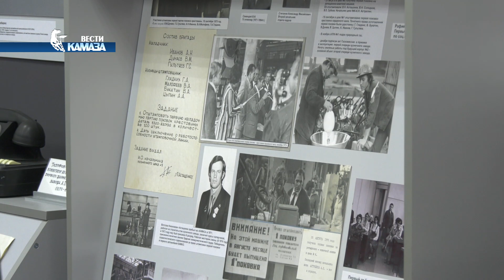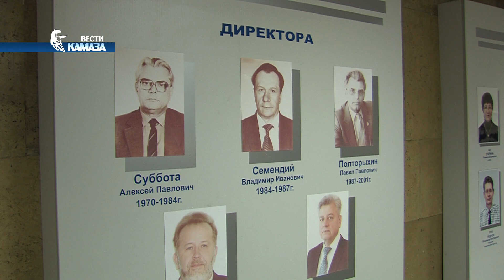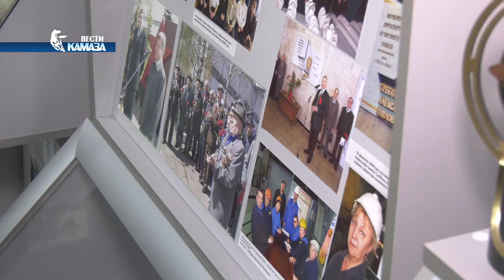Владимир Семендий — второй директор кузнечного завода «КАМАЗа»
Почему первые руководители кузнечного завода вели переговоры в городском парке и сколько стоило в Советском Союзе запустить линию штамповки балки и коленвала? Второй директор кузнечного завода Владимир Семендий в преддверии своего дня рождения посетил родное предприятие. Воспоминаниями о трудовой деятельности на «КАМАЗе» именинник поделился с нашими корреспондентами.